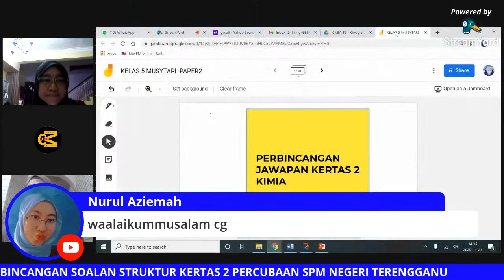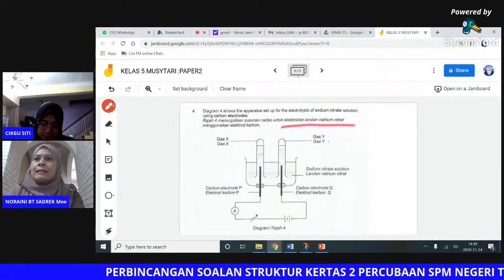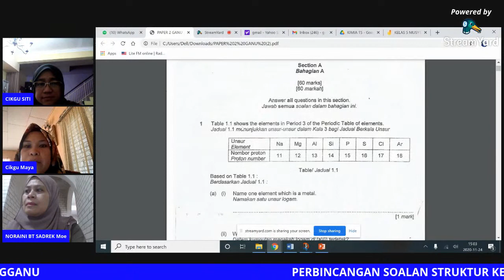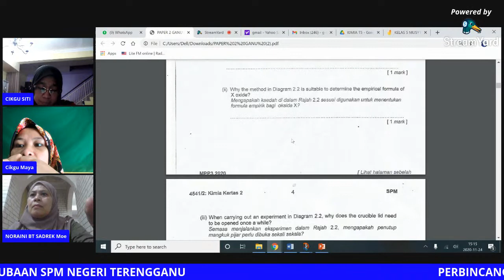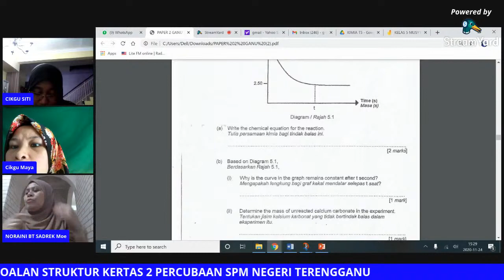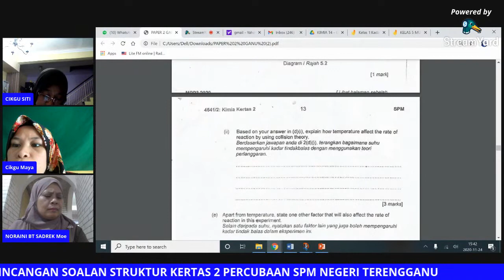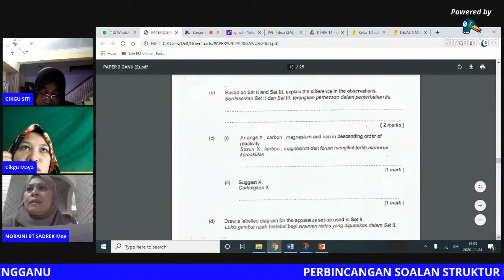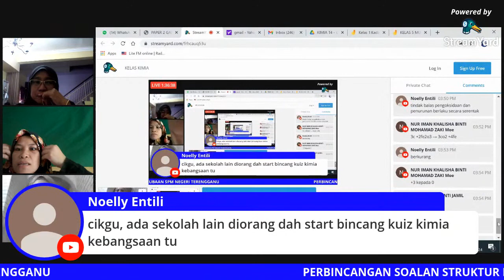KELAS KIMIA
Perbincangan soalan percubaan kertas 2 negeri Terengganu